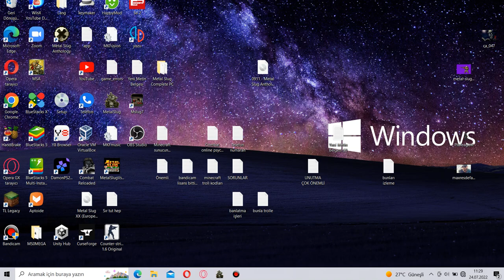Metal Slug Complete PC Music Test theme -040 (No sound)